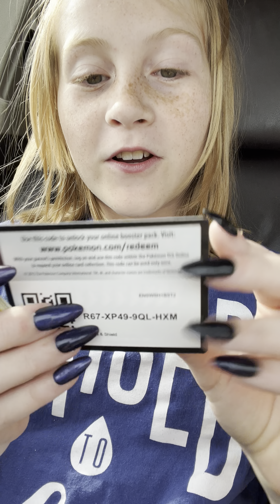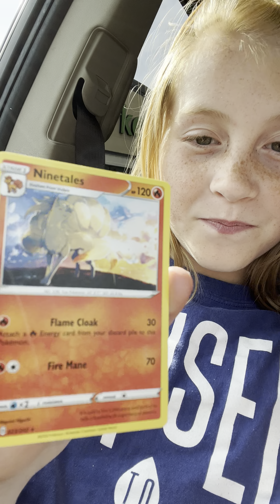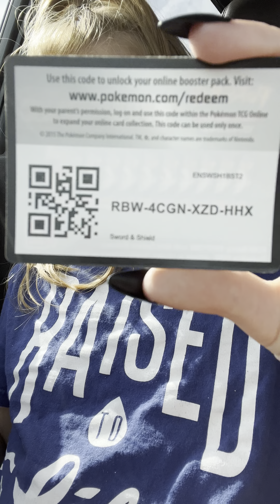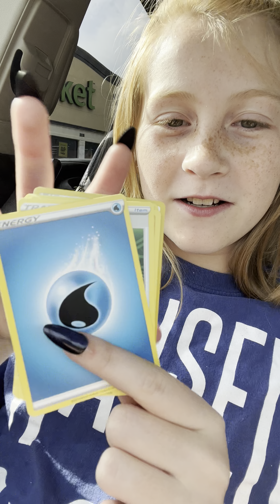Will she pull an ultra rare?!?!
Opening ultra rares